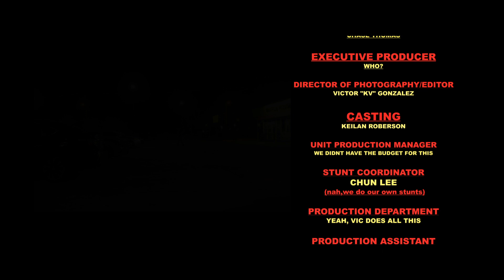Chase - Count 'Em (Exclusive By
Directed By :: @FilmsByKV